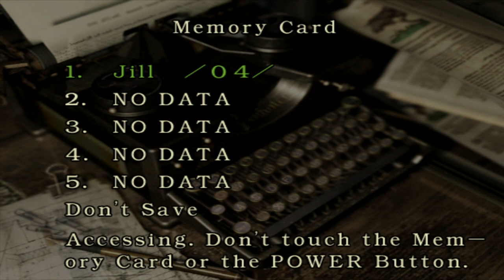jerimiahisaiah plays Resident Evil ft. PSYLOD V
This was fun. Art in the thumbnail (edited by me tho) was by MetalGuy40